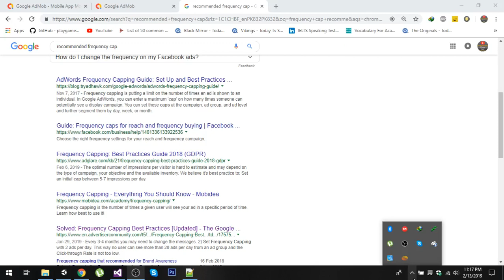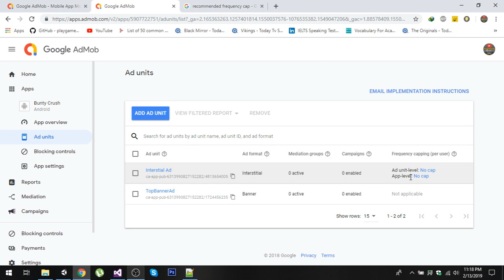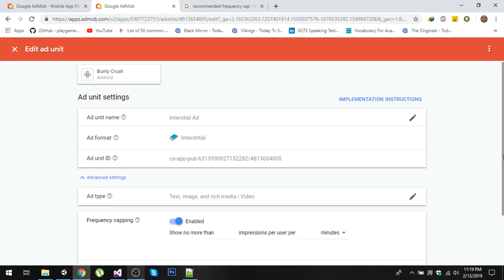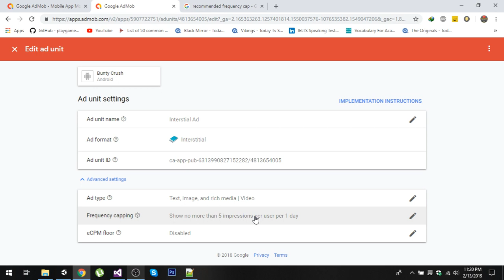Admob frequency capping : No more Account suspended (Hindi)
how to use frequency capping to secure admob account from invalid clicks.